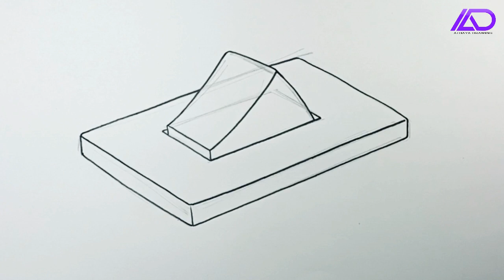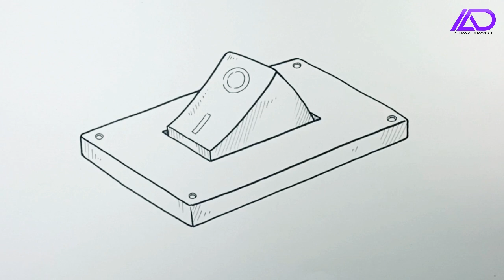How to draw On Off Switch